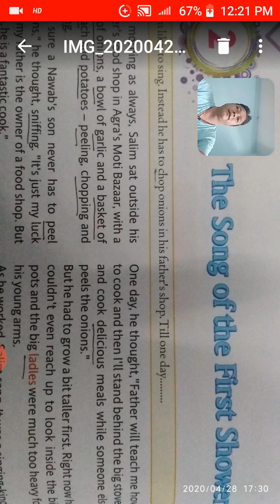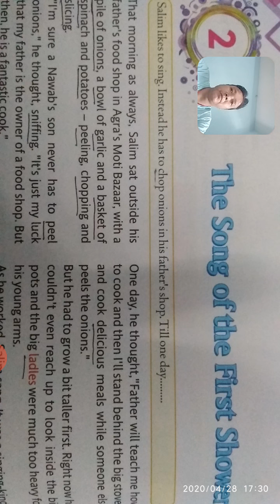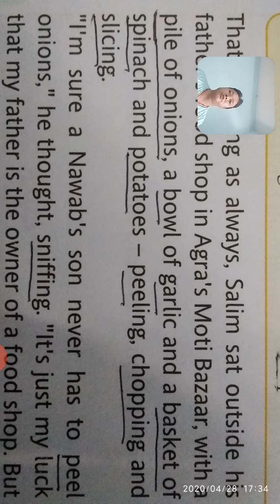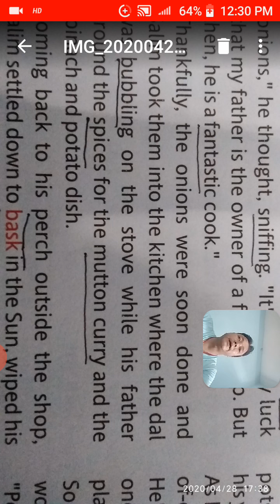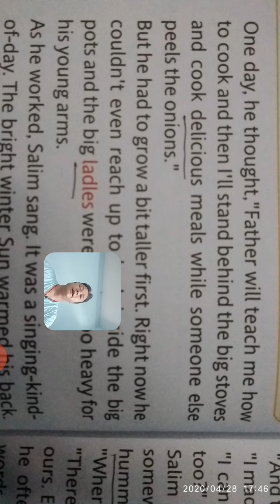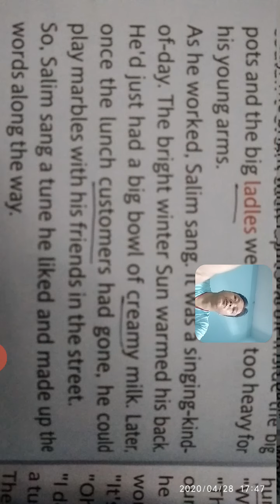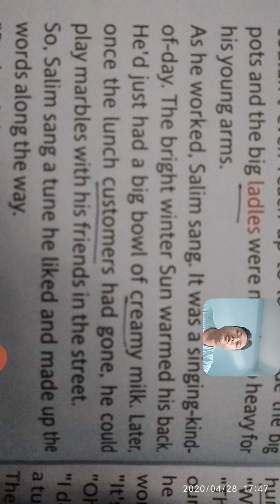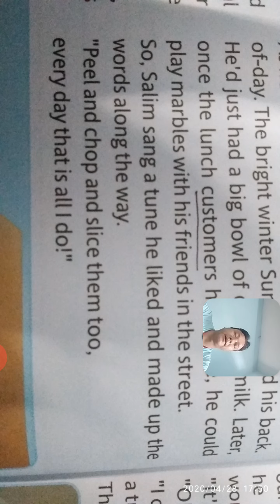Class.7.Ch.2(The song of first shower).PartA.